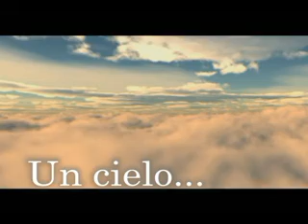COMERCIAL RIO AZUL GRANADA - META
Realización: Media Colombia Tv -
Producción: Carlos Pinzón